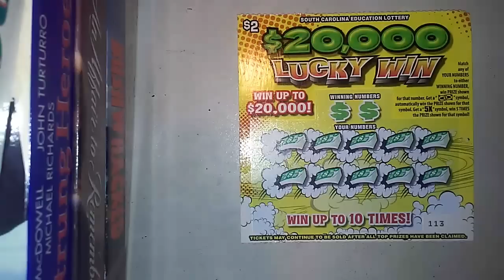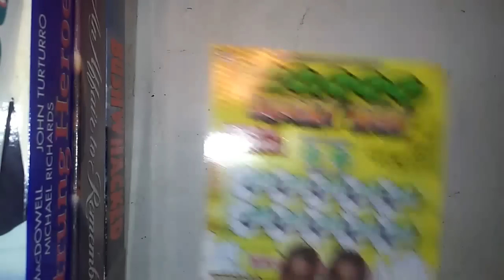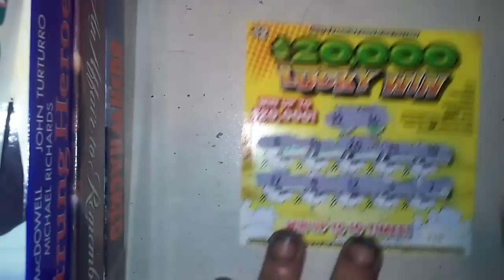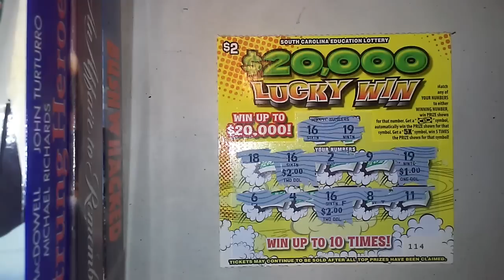5x $20,000 Lucky Win New Release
Giving this series, the newest release in SC, a whirl with 5 tickets.   Figure I would see how this roll out and who know, might stumble on a lucky win.